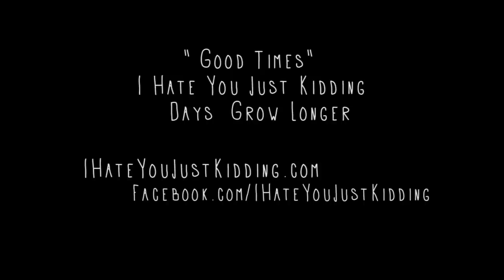A Look at OC Music Award Nominee: I Hate You Just Kidding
An interview with OC Music Awards nominee I Hate You Just Kidding before their Monday night residency at The Constellation Room.   Video by David Forniss, OrangeCounty.com